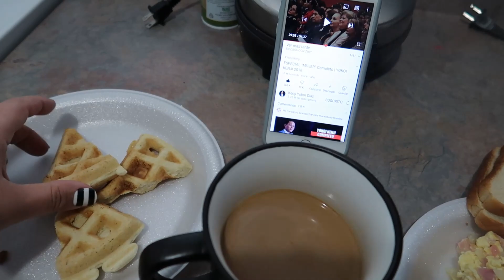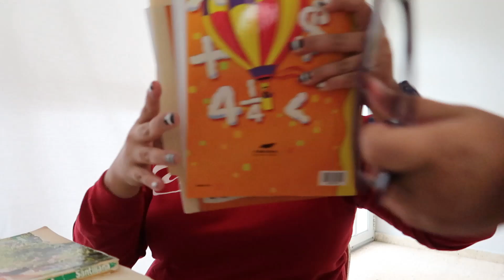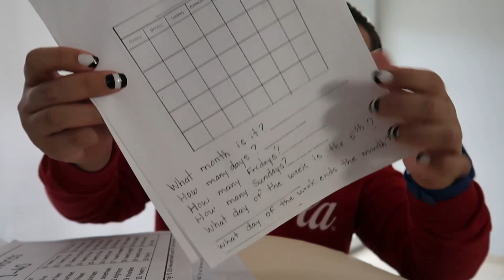Pasé un coraje| no seas mal agradecido!